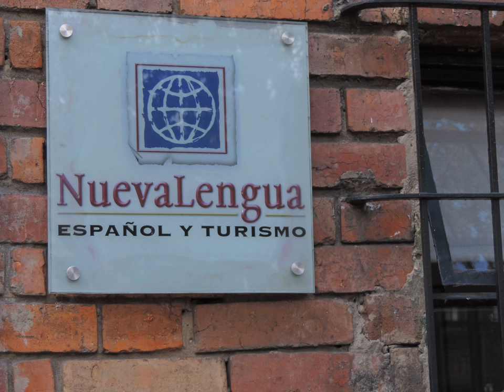Bogotá Colombia. Voluntariado en Comedor San francisco Marzo 2016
Foto historia de una jornada de voluntariado con estudiantes de la Escuela Nueva Lengua en el Comedor Comunitario San Francisco  en Bogotá Colombia